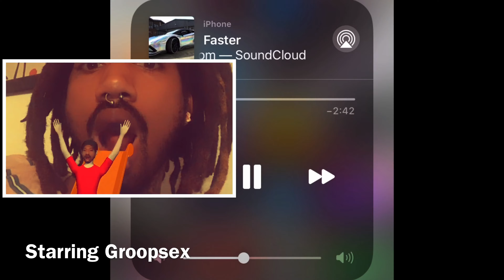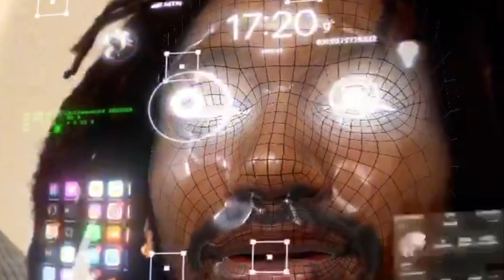Gpxxxgs,com - Faster Official Music Video Starring Groopsex